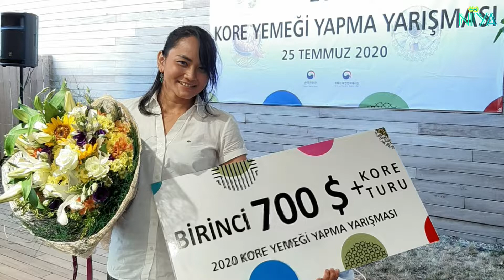Kore Yemeği Yapma Yarışması 2020 || Korean Cooking Competition 2020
Kore Yemeği Yapma Yarışması 2020

Geçen Temmuz, Türkiye'de Kore Kültür Merkezindeki Kore Yemek Yapma Yarışması'na katıldım. Bu yarışmadan önce ilk 12'ye girebilmek için bir yemek videosu gönderdik. Onlarca kişi içerisinden 12 kişi final için seçildi. Finalde 12 katılımcı, 1 saat içinde jüri üyeleri nezaretinde 3 çeşit yemek yapacak. Çok zor, değil mi?

Hadi izleyin!

Korean Cooking Competition 2020

Last July, I participated in the Korean Cooking Competition  in Korean Cultural Center in Turkey. Before this competition, we sent a cooking video to make it to the top 12. Out of dozens, 12 people were selected for the final. In the final, 12 participants will cook 3 kinds of meals in 1 hour under the supervision of the jury members. Very difficult, right?

Lets watch!

Kompetisi Memasak Korea 2020

Juli lalu, saya berpartisipasi dalam Kompetisi Memasak Korea di Pusat Kebudayaan Korea di Turki. Sebelum kompetisi ini, kami mengirimkan video memasak untuk mencapai 12 besar. Dari belasan tersebut, terpilih 12 orang untuk masuk final. Di babak final, 12 peserta akan memasak 3 macam makanan dalam 1 jam di bawah pengawasan anggota juri. Sangat sulit bukan?

Ayo tonton!